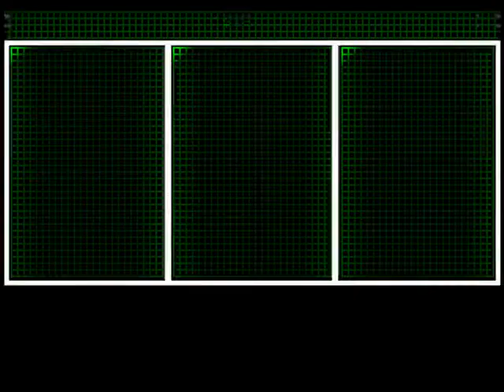C&C95 - IMITATOR 2 [CnCNet 5]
weaveR vs White[HnS]